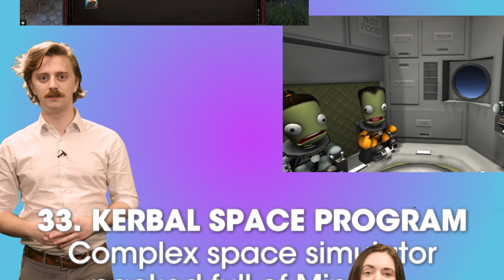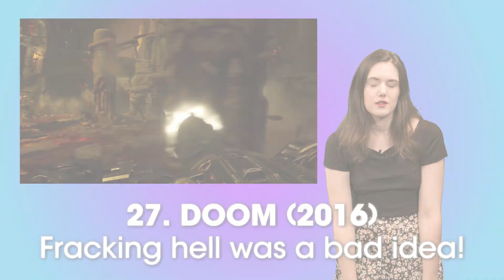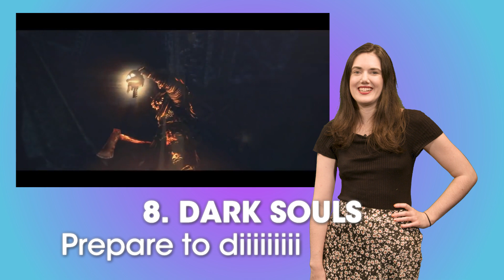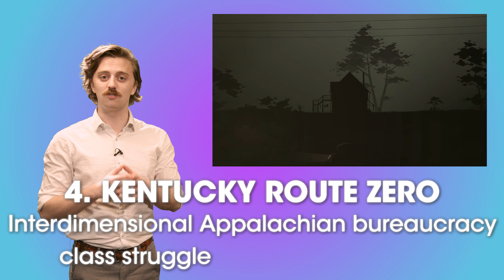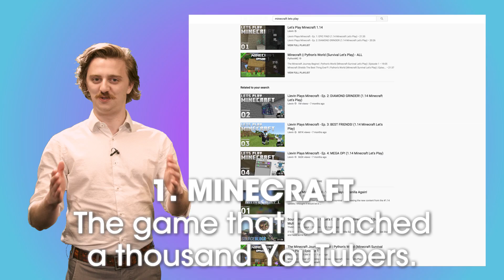The top 50 games of the decade, in 7 words or less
We attempted to describe the top 50 games of the last decade in 7 words or less. How'd we do?